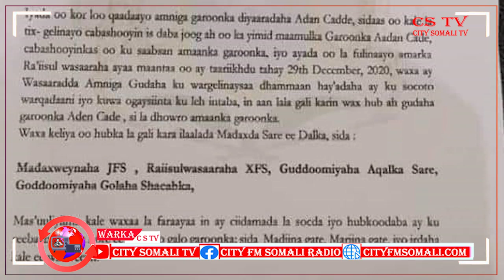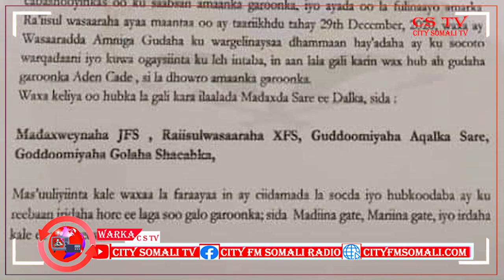WASAARADA AMNIGA DALKA OO AMARO KASOO SAARTAY HUBKA LAAL GALO GAROOKA DIYAARADAHA EE AADAN CADE